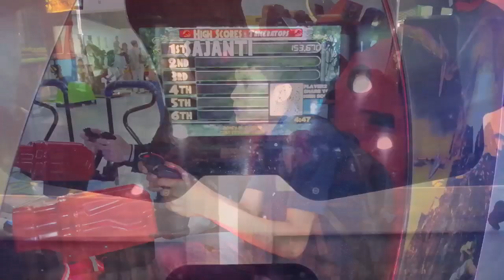DETRAS DE CAMARAS de la Pelicula Freestaleros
making off the movie freestylers battle rapers
batallas de raperos,mejores momentos,
PRODUCE :360 corporation
DIRECTOR: ANDRES LOBELO